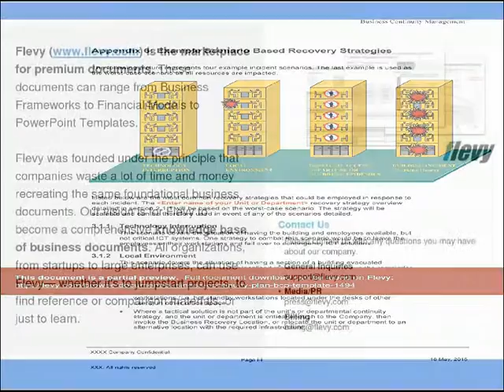Business Continuity Plan (BCP) Template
DOCUMENT DESCRIPTION

A Business Continuity Plan (BCP) is a plan to continue operations if a place of business is affected by different levels of disaster which can be localized short term disasters, to days long building wide problems, to a permanent loss of a building. Such a plan typically explains how the business would recover its operations or move operations to another location after damage by events like natural disasters, terrorist attack, or other unforeseen devastations.

This BCP document is a 20-page MS Word document, which you can customize to your own organizational needs. Also included with this purchase is a Business Continuity Glossary, a 13-page document defining key terms related to BCP and BCM.